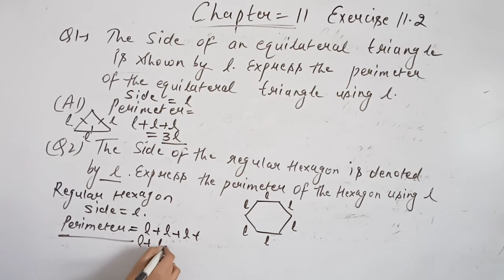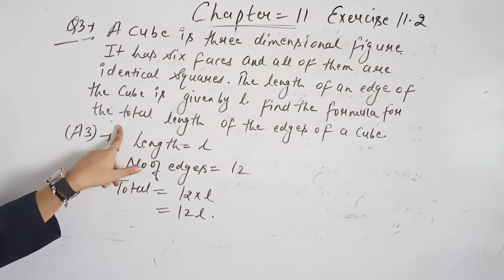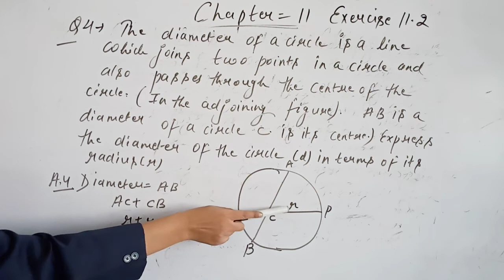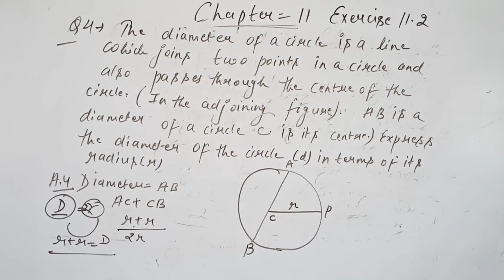cls 6 Imaths ex 11 2